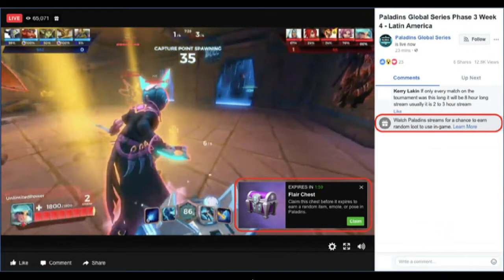Obamas Making Netflix Shows, New Fantastic Beasts, & Net Neutrality Stays? | BHL's Geek. Nerd. Tech.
@JoeKBraswell discusses the biggest news from the Tech world for March 28th, 2018.